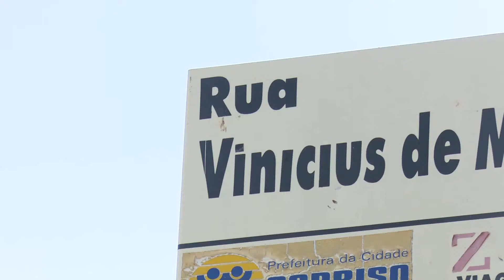31/08/17 Carro desgovernado derruba muro de residência